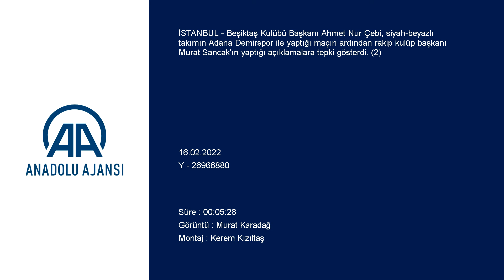Şenol Güneş gelecek sezon Beşiktaş'a mı dönecek? Ahmet Nur Çebi açıkladı!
GÖRÜNTÜ DÖKÜMÜ :
- Beşiktaş Kulübü Başkanı Ahmet Nur Çebi'nin açıklaması  Ahmet Nur Çebi'den Murat Sancak'a yanıt:
- "Birdenbire kızgınlıkla televizyonu alıp kırması... Biz orada misafiriz, önümüzde devlet büyüklerin olduğu yerde hakemlere tepki amaçlı televizyonu yerlere vuruyor. Ben de başka kulüp başkanlarıyla maçlar izledim, en ufak nezaketsizliğimiz olmadı"
- "Hakemleri FETÖ ile ilişkilendiriyorsunuz. Bir kanıt varsa, bu çeteyle ilgili bilgiler varsa bir şekilde savcılığı intikal ettirmesini iletmek istiyorum"
İSTANBUL (AA) - Beşiktaş Kulübü Başkanı Ahmet Nur Çebi, siyah-beyazlı takımın Adana Demirspor ile yaptığı maçın ardından rakip kulüp başkanı Murat Sancak'ın yaptığı açıklamalara tepki gösterdi.
Vodafone Park'ta kadın futbol takımının Vodafone ile yaptığı sponsorluk anlaşması töreni sonrası gündeme dair soruları yanıtlayan Çebi, Adana Demirspor Kulübü Başkanı Murat Sancak'ın yaptığı açıklamaların kendilerini üzdüğünü söyledi.
Adana Demirspor maçını Murat Sancak ile beraber izlediklerini hatırlatan Çebi, "Birdenbire kızgınlıkla televizyonu alıp kırması... Biz orada misafiriz, önümüzde devlet büyüklerin olduğu yerde hakemlere tepki amaçlı televizyonu yerlere vuruyor. Ben de başka kulüp başkanlarıyla maçlar izledim, en ufak nezaketsizliğimiz olmadı. Böyle tepki verirseniz taraftarlar da ağza alınmayacak küfürler eder. Üzüntü duyduğumu, esefle karşıladığımı söylemek istiyorum." değerlendirmesinde bulundu.
Beşiktaş ve Adana Demirspor camialarının birbirleriyle özdeşleşmiş kulüpler olduğuna dikkati çeken Çebi, "Statlarının açılışında 65 derecede takımımızı maça gönderdik. Ne oldu da birdenbire bu hale geldik. Adana Demirspor maçından bir gün önce sosyal medyadaki yazışmalar tatsız tuzsuz, yakışık almayan yazışmalardır. Bunların nedeni nedir? Kafalarının arkasında başka bir şey mi var? Beşiktaş kendilerine ne zarar vermiş bilemiyoruz. Sayın Başkanın en azından bu konuları benimle paylaşmasını rica ederim. Bir sorun, bir proje varsa söylesin." diye konuştu.

- Murat Sancak'ın "FETÖ" suçlaması

Murat Sancak'ın hakemlere yönelik "FETÖ" suçlamasına da değinen Çebi, şunları söyledi:
"Sancak maç öncesi başlayıp, sırasında ve sonrasında işi şova döktü. Ne gerek vardı, anlamakta zorlanıyorum. Televizyon televizyon gezerek birçok şey açıklama ihtiyacı niye duyuyorsunuz? Eğer bir şovsa yakışık almadı. Eğer bir plansa bu planı bilmek istiyorum. Bir gerekçesi varsa bilmek istiyorum. 'FETÖ' diyorsunuz. Hakemleri FETÖ ile ilişkilendiriyorsunuz. Bir kanıt varsa, bu çeteyle ilgili bilgiler varsa bir şekilde savcılığı intikal ettirmesini iletmek istiyorum."
Sancak'ın önceki maçlarda hakem konusunda bir açıklamada bulunmadığına dikkati çeken Çebi, "Bazı hakem hatalarının organize olduğunu ifade ettik. Murat Sancak'ın hiç ağzını açmaması sadece Beşiktaş maçında bunu gündeme getirmesi dikkat çekicidir. İstanbul'da oynadığımız maçta atılan goller gol olmamasına rağmen, hakkımızı ararken yanımızda olmayan Murat Sancak'ın birdenbire hakkını aramasını da kamuoyunun takdirine bırakıyorum. O gün de hakemlikle ilgili görüşlerinizi daha doğru söyleseydiniz. Hakemler 4-5 ayda 'FETÖ'cü oldu, ondan önce değillermiş." ifadelerini kullandı.
"Beşiktaş büyük lokmadır" diyen Çebi, "Türkiye Cumhuriyeti'nden önce kurulmuş bir kulüptür. Kendimize yapılacak yanlışlara saygı çerçevesinde yanıt vermeyi biliriz. Kalecimiz Ersin, Türkiye'nin çok sevdiği genç bir kalecimiz. Nasıl oluyor da kafasına yabancı madde atılıyor. Bunu hangi Adana Demirspor taraftarı yapıyor. Hangi mantıkla yapıyor, zorlanıyorum. Bir şey kurgulanmış, planlanmış gibi hissettim. Ne olduğunu bilmiyorum." şeklinde konuştu.
Çebi'nin basın toplantısı sırasında Türkiye Futbol Federasyonunun Murat Sancak'ın ifadeleriyle ilgili açıklamada bulunduğunun hatırlatılması üzerine Çebi, "Umarım bizim ve federasyonun çağrısına yanıt verecektir. Hakemler yanlış yapabilir. Ama 'FETÖ' olayı devletin bekasına ve varlığına uzanıyor." ifadelerini kullandı.
Murat Sancak'ın kanallarda Beşiktaş'ın gelecek sezon teknik direktör Şenol Güneş ile çalışacağı yönünde de açıklamalarda bulunduğunu hatırlatan Çebi, "Şov devam ediyor. Hızını alamıyor Şenol Güneş ile ilgili açıklama yapıyor. Şenol Güneş önümüzdeki sezon Beşiktaş'ta olacakmış. Ben Murat Sancak'ın Beşiktaş'ta yönetici olduğunu hatırlamıyorum. Kendisini basın sözcülüğüne getirdiğimi hatırlamıyorum. Beşiktaş'ı ilgilendiren konuda Adana Demirspor Başkanının açıklama yapması ve bunun da kocaman bir yalan olması yakışık almamıştır." değerlendirmesinde bulundu.

- "Benim bir hocam var"

Gelecek sezon Şenol Güneş'in takımın başında olup olmayacağı sorularını yanıtlayan Çebi, "Şenol Güneş ile bugüne kadar bir kelime konuşulmamıştır. Benim bir hocam var. Hocamla devam edeceğimi daha önce beyan ettim. Hocamın aldığı maç sonuçlarıyla hemen değerlendirilmesini doğru bulmuyorum. Ona güvenim sonsuz. Kendisiyle yola devam ediyorum." diye konuştu.
Mayıs ayında kulüpte bir başkanlık seçiminin olacağını hatırlatan Çebi, sözlerini şöyle sürdürdü:
"Kim gelecek, nas